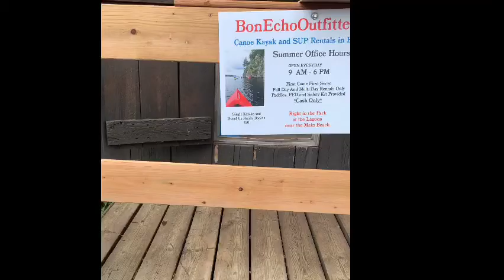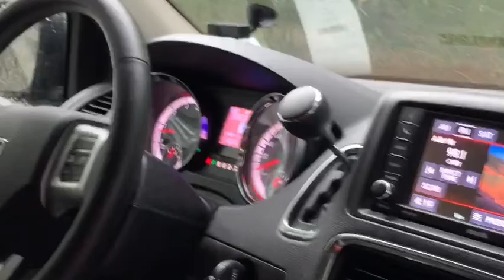Family Gala @Bon echo Park /Mazinaw Lake Superb!!! Life in Canada during summer time 🇨🇦🇨🇦